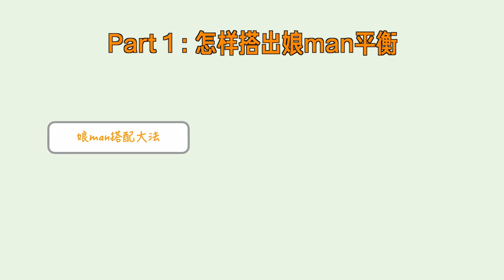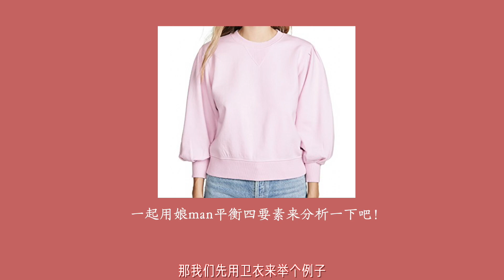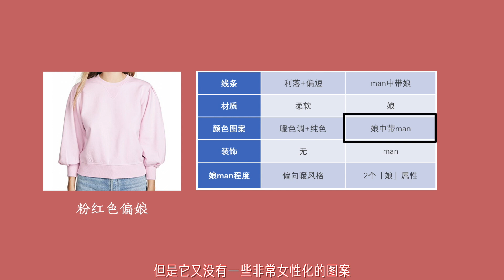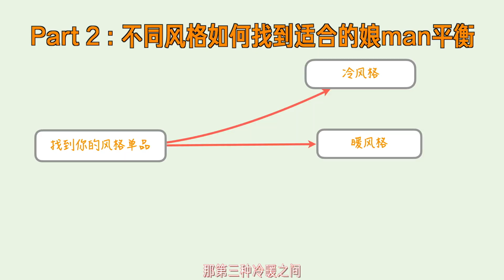【风格解析07】你适合哪种穿衣风格？超强搭配公式！独家秘笈|审美干货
哪些衣服更适合你的风格呢？超系统的「娘man平衡」大解析，3大风格对号入座，再也不用愁买衣服了！值得收藏100次的选款干货~